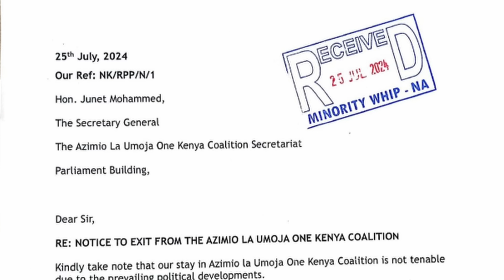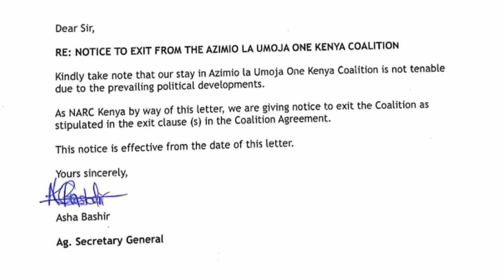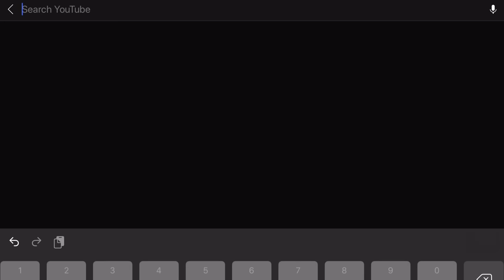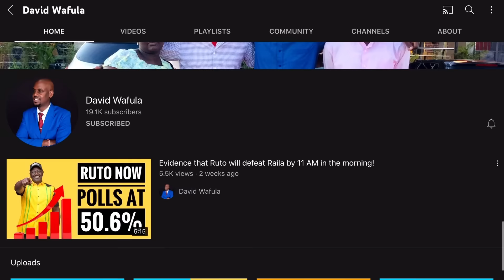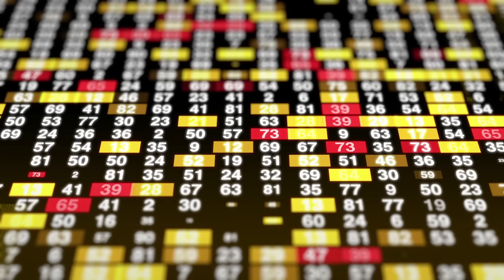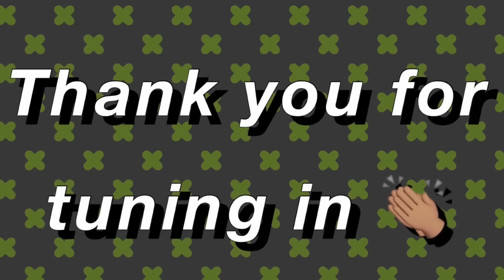AZIMIO PANIC AS MARTHA KARUA QUITS!